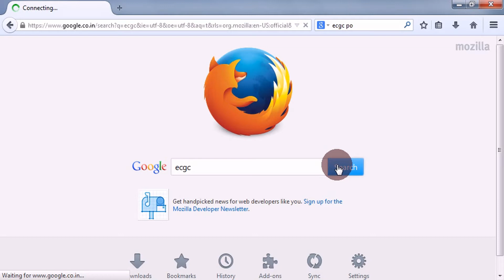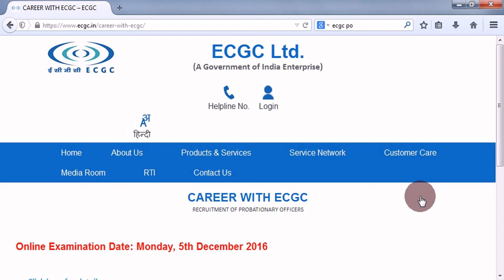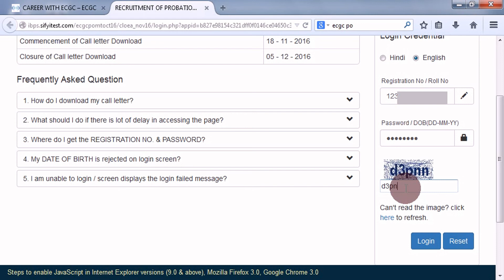ECGC (Export Credit Guarantee corporation of India) PO का Exam Admit Card Download कैसे करें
How To Download ECGC (Export Credit Guarantee corporation of India) PO (Probationary Officer) Exam Admit Card.

Jobs Window ECGC Export Credit Guarantee corporation of India  Po Exam Admit Card